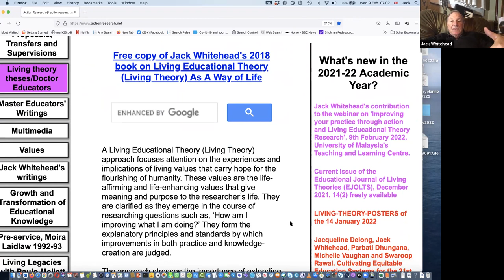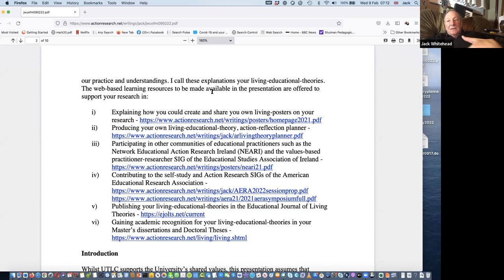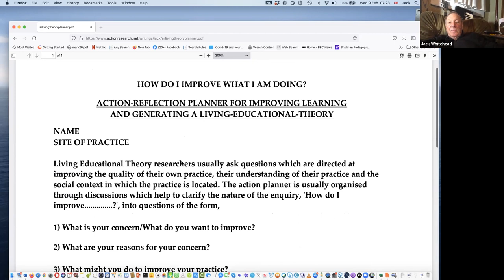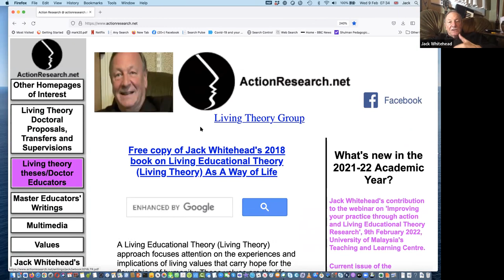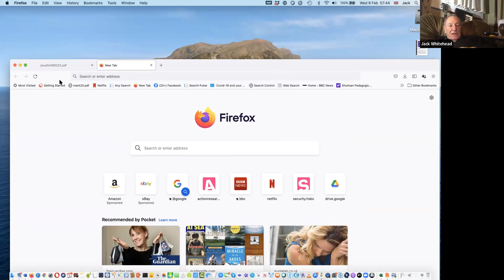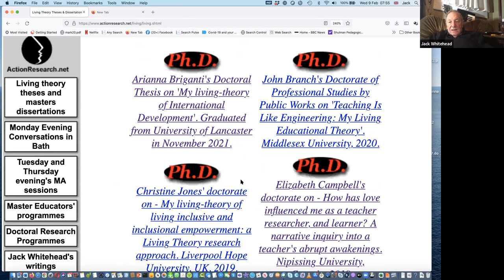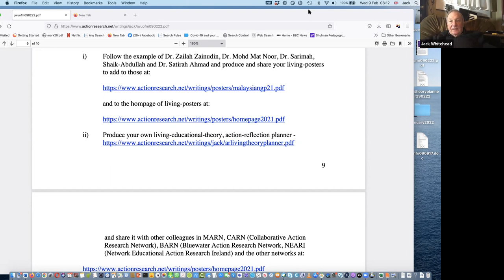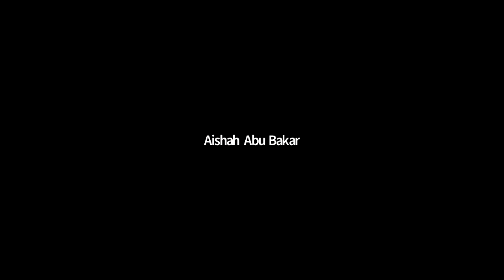Improving Your Practice Through Action and Living Educational Theory Research